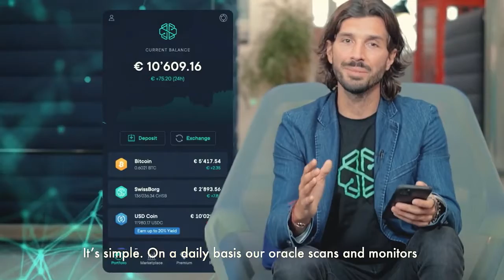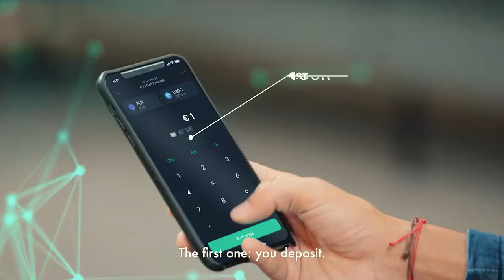With Jorge Sebastio How to store your Crypto 100%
Sebastio caught up with Alex Fazel, the host of the crypto educational entertainment channel Cryptonites, to talk about all things cryptocurrencies, their start in space, predictions for the next few years, and a host of other ideas.
It's not every day that a seasoned cybersecurity gamer turns his back on a lucrative career spanning multiple organizations and projects, but Jorge Sebastio is exactly that.Sebastio, former CTO of EcoSystem at Huawei Technologies, is a seasoned cybersecurity executive with experience in AI, Blockchain, Cloud Computing, Cyber ​​Security, Disaster Recovery, Big Data and other managed services professionals focused on building business value. Throughout his career, he has advised on various AI, ML, ICO, STO with a comprehensive understanding of technology disruption effects caused by artificial intelligence and blockchain technology, and has worked on projects ever since. crypto-centric in the Middle East and Canada.
Source: Cryptoslate.